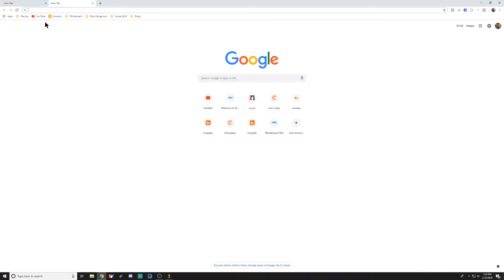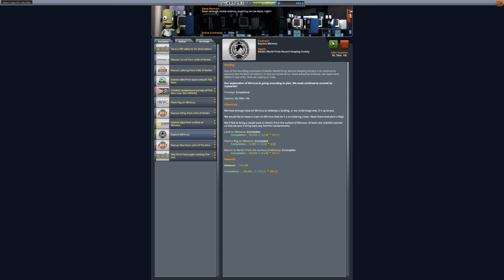Kerbal Space Program Ep. 9 || Operation: Mo missions, mo problems